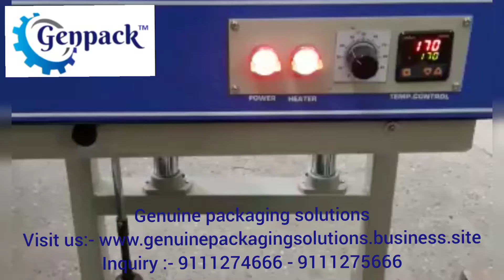Band Sealer machine 10 kg /Big Pouch Sealing Machine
Band Sealer" As the name suggests- The band seals the product vertically up to 10 kg. The height of the machine is adjustable as well according to the length required. The equipment has a variable speed conveyor. it is fully adjustable. Nitrogen suction can also be connected to the durability of the product. This equipment can seal the large packets of wheat, powder, chemical, pesticides, spices, seed, putty wall, cement. Also certainly used by the industries that supply vegetables like onion, potato; suitable for transportation purpose. There's no requirement of handy operation. One just needs to put the filled bags beneath the conveyor i.e. on the roller bands. With due heat and applied pressure by the sealing machine, the product is sealed. Thus through the band, the product moves forward, and then it is released on the other end.